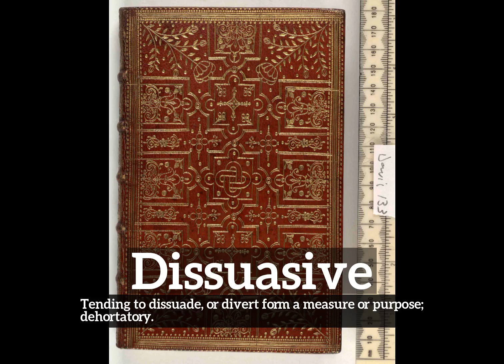What is Dissuasive? | How Does Dissuasive Look? | How to Say Dissuasive in English?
Learn how to pronounce dissuasive with Imago Spectrum.

What is dissuasive?
How does dissuasive look?
How to say dissuasive in English?
What does dissuasive represent?
What is the defintion of dissuasive?

Imago Spectrum allows you to easily memorize common English words and phrases by joining visual and auditory learning environments into a short video. Focus on the images and repeat dissuasive several times for best retention results.

In this video we are speaking the word, dissuasive. Do take note of how dissuasive is spelled.
The definition of dissuasive is listed below the word in the video.
Dissuasive:  Tending to dissuade, or divert form a measure or purpose; dehortatory.